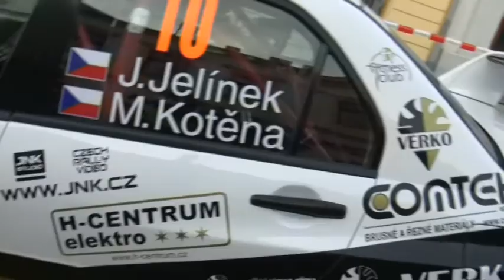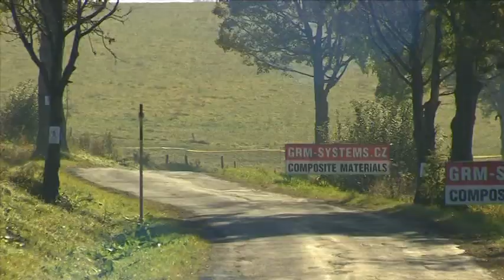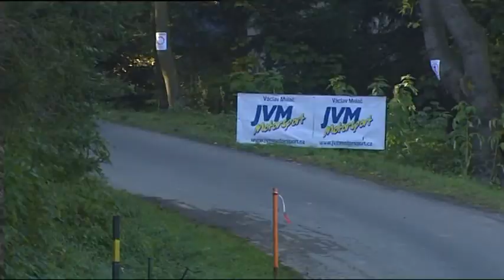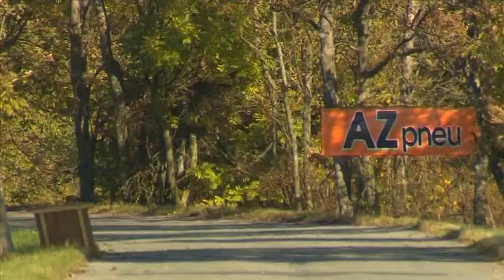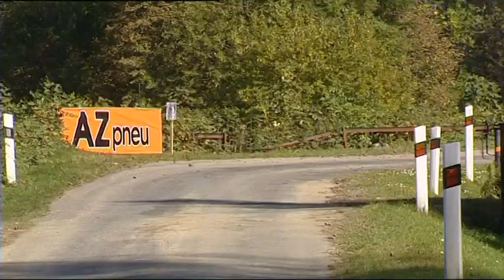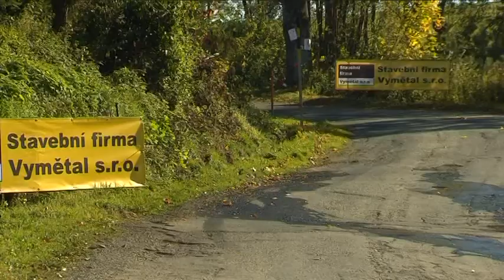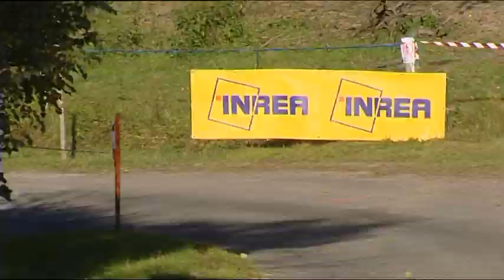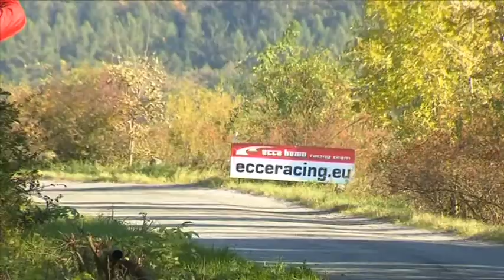AZ pneu Rally Jeseníky 2010 | 10 | Jan Jelínek - Miroslav Kotěna